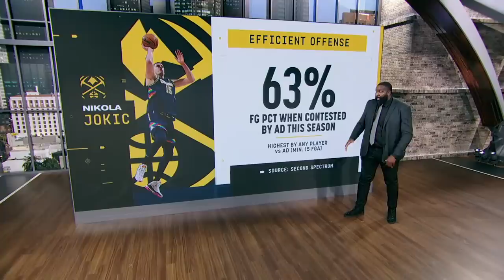The Nuggets are a STEP UP in competition for the Lakers - Zach Lowe | NBA Today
Marc J. Spears, Richard Jefferson, Zach Lowe and Malika Andrews preview the Western Conference Finals matchup between the Los Angeles Lakers and the Denver Nuggets.